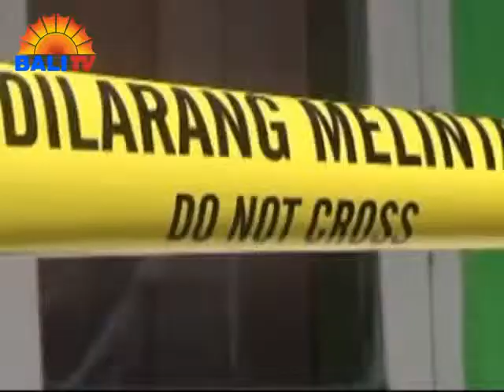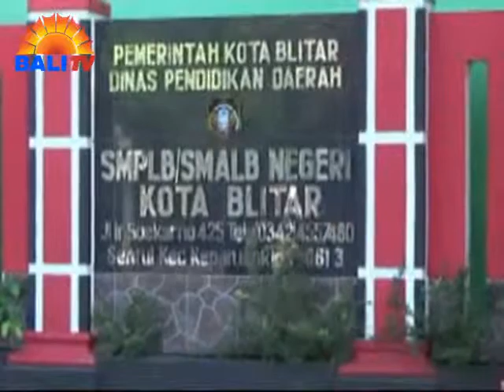SEKOLAH SLB DISATRONI PENCURI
SEBUAH SEKOLAH MENENGAH PERTAMA LUAR BIASA DI KOTA BLITAR -JAWA TIMUR, DIBOBOL KAWANAN PENCURI. DALAM AKSINYA INI, PENCURI BERHASIL MENGGASAK 5 BUAH LAPTOP DAN 1 BUAH KOMPUTER SEKOLAH. AKIBAT KEJADIAN INI, PIHAK SEKOLAH MENGALAMI KERUGIAN HINGGA PULUHAN JUTA RUPIAH.